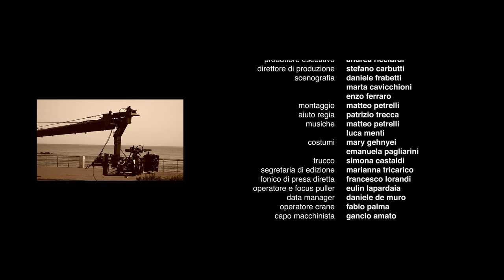PUNTO DI VISTA - short film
Short film diretto da Matteo Petrelli
Sceneggiatura di Paolo Zanotti e Matteo Petrelli
Cast: Francesco Apolloni, Flavio Aquilone e Miryam Catania
Direttore della fotografia: Daniele Poli e M.Uccelletti
Scenografia: Daniele Frabetti